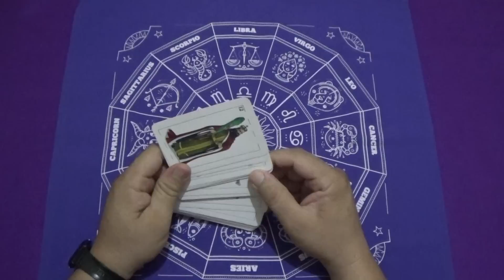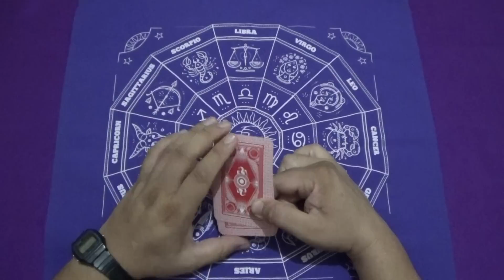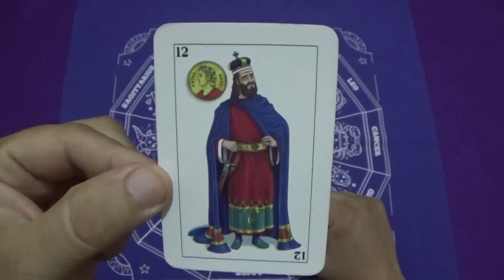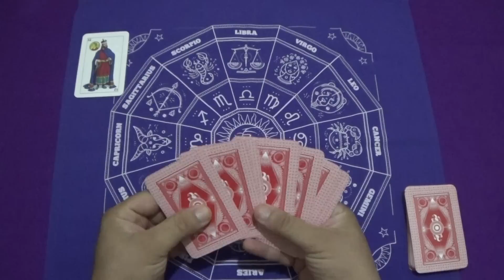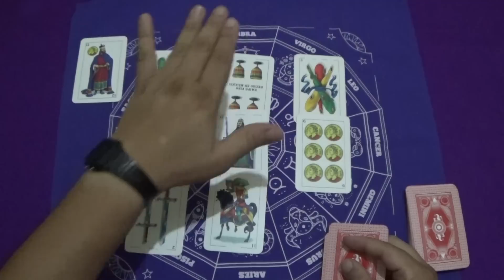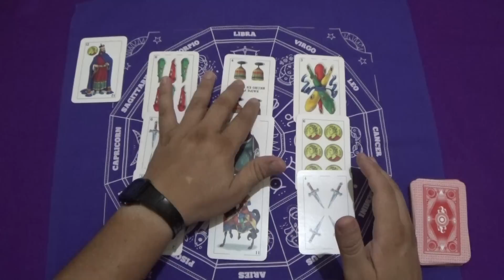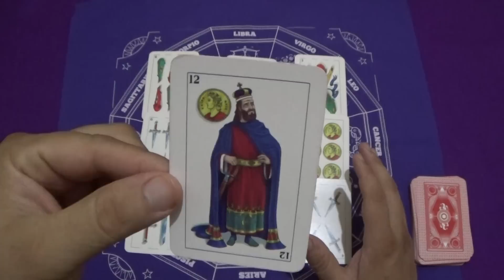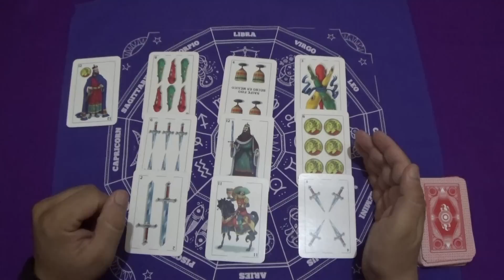🎲🎲 19 AGOSTO - 🎲LECTURA GENERAL 🎲🎲//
En este canal se puede hacer desde una ranita de papel hasta una sabrosa tarta de helado de oreo, se pueden hacer trabajos de costura como puppet´s, viajar por la ciudad, hacer manualidades con papel, LECTURA DE CARTAS  y hasta disfrutar de buena música sin copyright.

Es toda una aventura pasar un tiempo disfrutando del contenido de este canal.